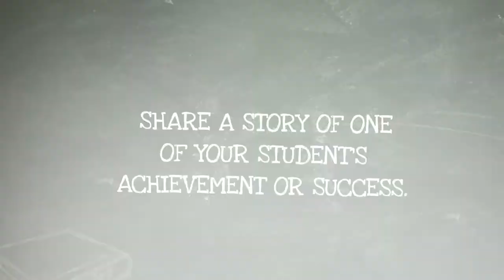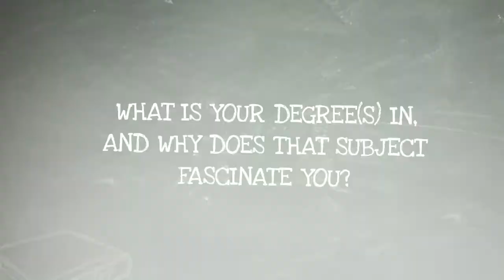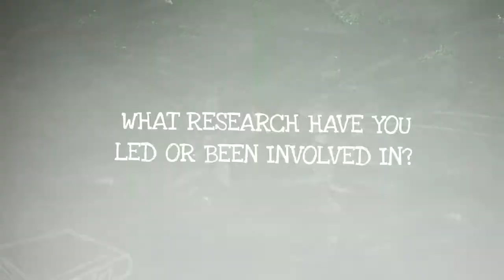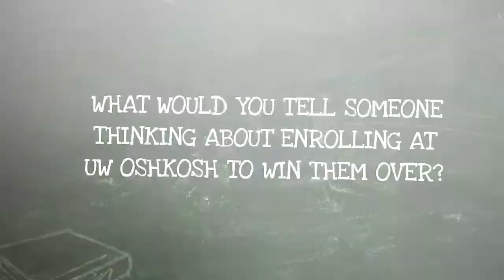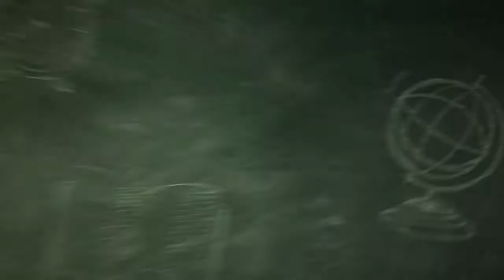Laura Jean Baker - UW Oshkosh Faculty Five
Associate Professor of English Laura Jean Baker talks about her experiences at UW Oshkosh in the edition of Faculty Five.